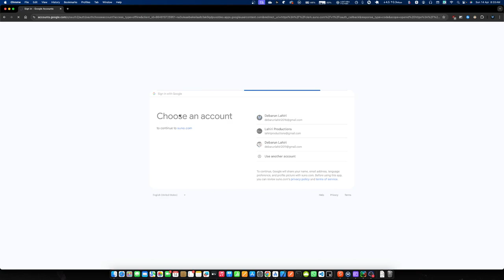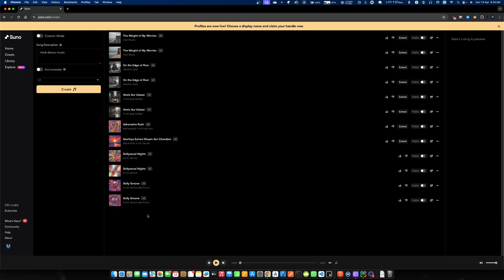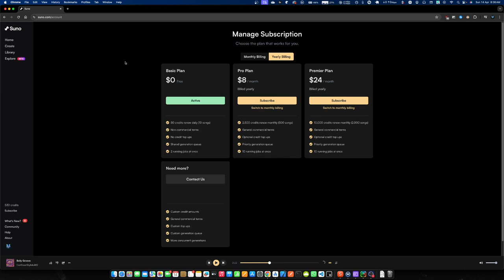Now make songs easily!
With Suno.ai, making songs has never been easier! Create your own music effortlessly with this innovative platform. Start making music now!